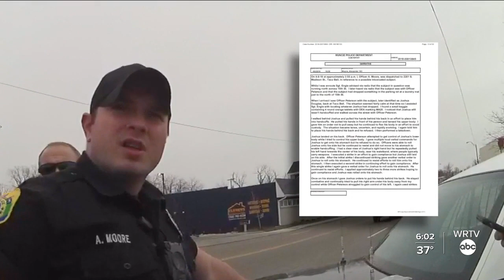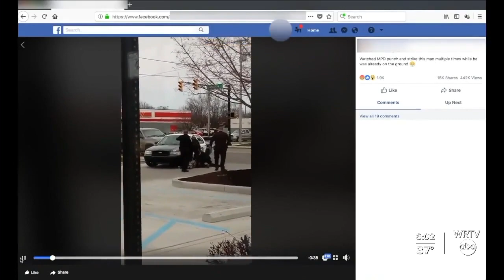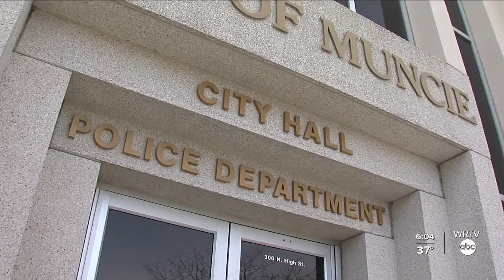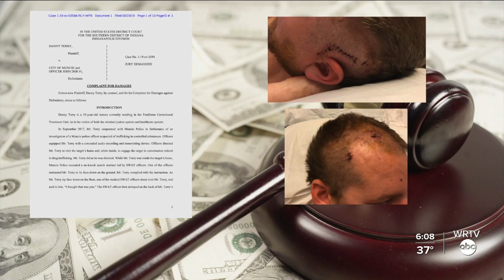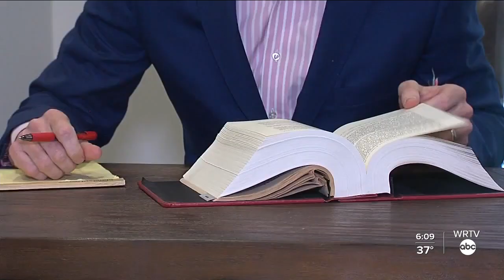A police chief said the arrest was 'textbook,' but an expert says the body cam video shows otherwise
Body camera footage from Muncie Police Department officers of a 2018 arrest is raising new questions about possible excessive force.